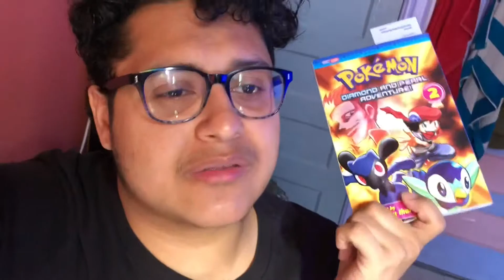Bookemon Badgeathon | Ep. 14- Small Nightly Venture